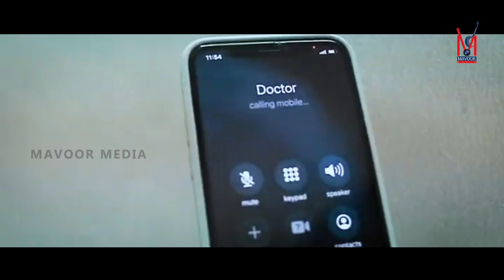മനുഷ്യനാകണം ചോപ്പ് സിനിമ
ചോപ്പ് സിനിമ വിശേഷങ്ങൾ choop cinima malayalam Rahul kaimala director